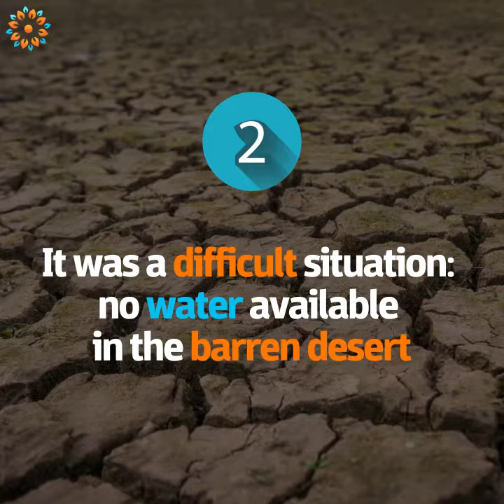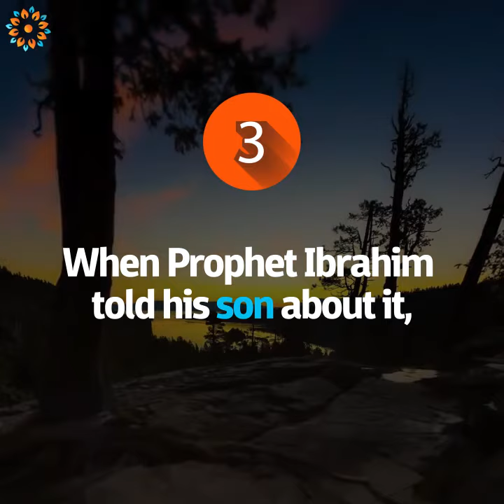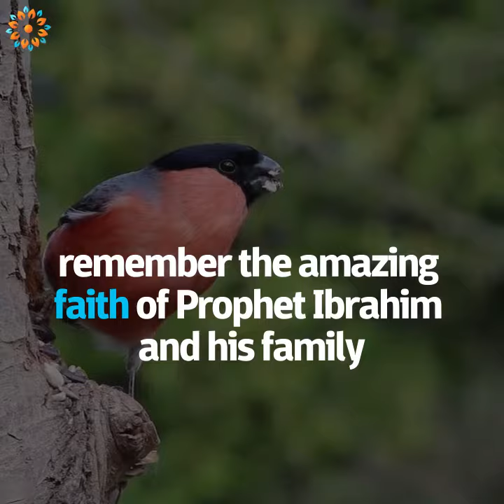3 Inspiring Stories of Ibrahim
He was ordered to sacrifice his son, his son agreed!!

Here are 3 remarkable stories of Prophet Ibrahim.